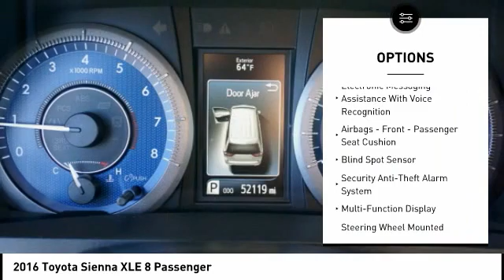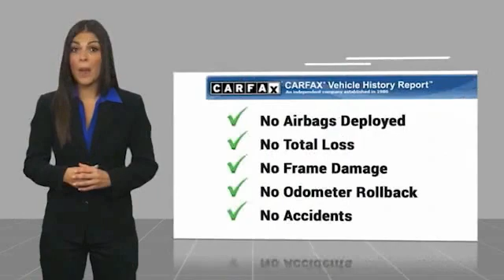2016 Toyota Sienna Orange CA U33050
2016 Toyota Sienna XLE 8 Passenger

1400 North Tustin Ave.

Don't miss this 2016 Toyota Sienna. It's equipped with great features. You'll want to take this vehicle home. Make a great choice today.